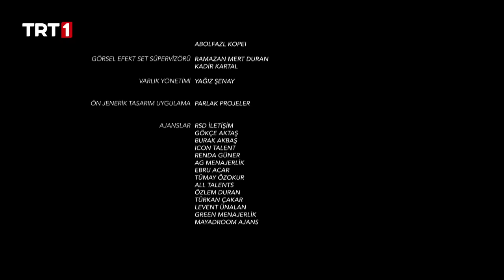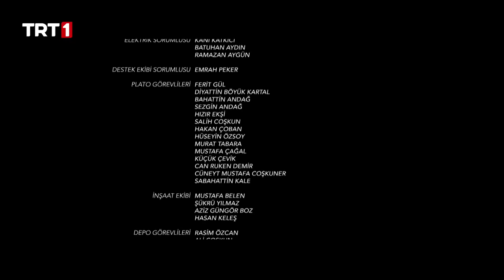Aziz Mahmud Hüdayi: Aşkın Yolculuğu 20. Bölüm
Aziz Mahmud Hüdayi: Aşkın Yolculuğu 20. Bölüm Özet;

Mahmud aldığı kara bir haberle Bursa'ya yola çıkar; Üftade çok hastalanmıştır.

Yönetmenliğini Kamil Aydın’ın üstlendiği, senaryosunu İsa Yıldız, Uhud Tekin ve Abdülselam Durmaz’ın kaleme aldığı dizinin başrolünü Rüzgar Aksoy üstlenirken, dizinin kadrosunda ayrıca Cem Kurtoğlu, Duygu Gürcan, Hakan Örge ve Tuğba Melis Türk gibi başarılı isimler yer alıyor.